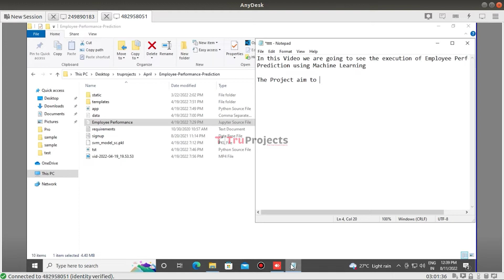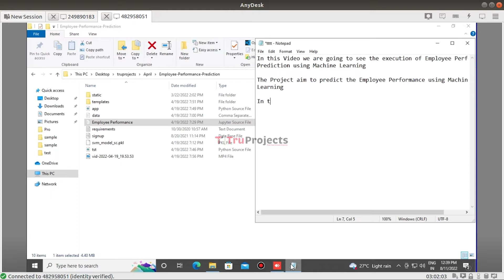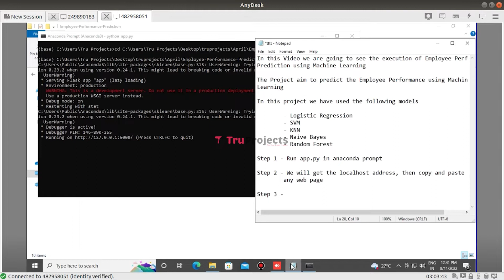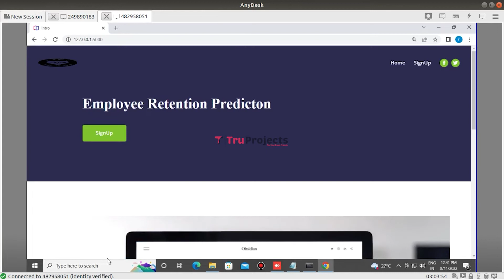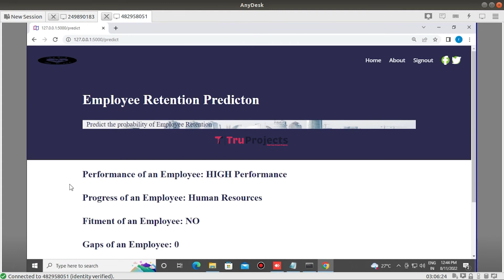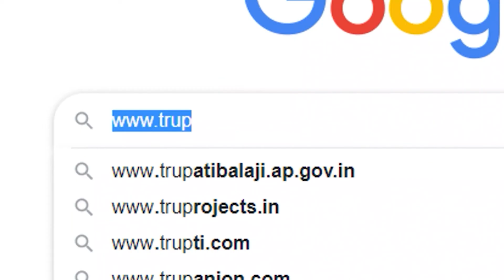employee performcance prediction